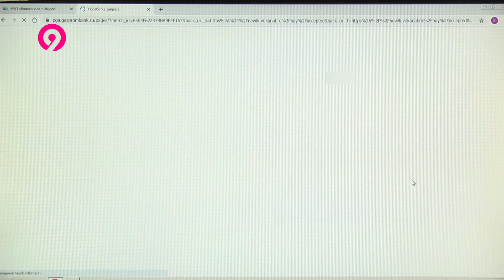Новый сайт Водоканала